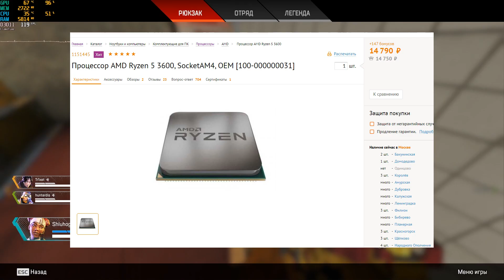AMD Ryzen 5 3600 или Core i5 9600 - ищем топ за свои деньги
AMD Ryzen 5 3600 и Intel Core i5 9600 - лучшие процессоры бюджетного и среднего игрового ПК. Какой же из них лучше? Давайте разбираться. AMD Ryzen 5 3600 имеет 6 ядер и 12 потоков.  Основан на архитектуре Zen 2 от процессорного гиганта AMD. Райзен 5 3600 имеет базовую частоту 3,6 ГГц с бустом до 4,2 ГГц. Решение от АМД подходит как для игр, так и для рабочих задач (стрим, монтаж). Противоположный процессор от компании Intel - Core i5 9600 имеет 6 ядер и 6 потоков. Основан на архитектуре Coffe Lake Refresh. Имеет базовую частоту 3,7 ГГц с бустом до 4,6 ГГц. Интел Кор Ай 5 9600 подходит как для игр, так и для рабочих задач (стрим, монтаж). Однако процессор Intel имеет на борту 6 поток в отличии от AMD Ryzen 5 3600 с 12 потоками. Главная цель этого видео - сравнить AMD Ryzen 5 3600 и Intel Core i5 9600 и понять влияют ли дополнительные 6 потоков у АМД на фпс в играх. Тестировался Ryzen 5 3600 без разгона, в стоке. Intel Core i5 9600 так же был в стоке. Что Ryzen 5 3600, что Core i5 9600 в связке с RTX 2080 показали отличные результаты. Оба процессора способны показывать отличный фреймрейт и предоставлять комфортный гейминг. Так Intel или AMD спросите вы? Прямого ответа я вам не дам. Я лишь показал вам цену на Intel Core i5 9600 и AMD Ryzen 5 3600 на момент монтажа ролика. И показал вам тесты в играх и Cinebench R15. Имея на руках два процессора от AMD и Intel я могу уверенно сказать, что проигравших тут нет. Единственный момент - это зависимость Ryzen от частоты оперативной памяти. Однако Core i5 тоже не покажет хороший результат на 2133 МГц. Одно ясно точно, что в 2019 году развернулась отличная баталия между AMD и Intel. А конкуренция всегда приводит к снижению цен, что на руку всем нам.